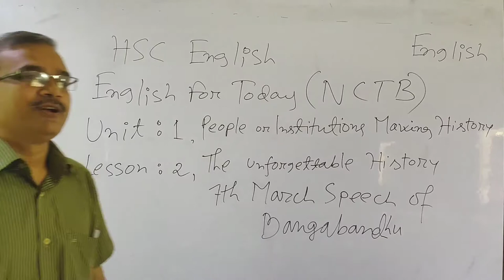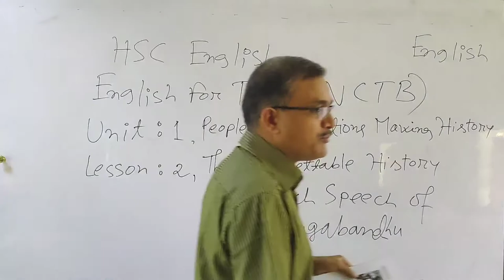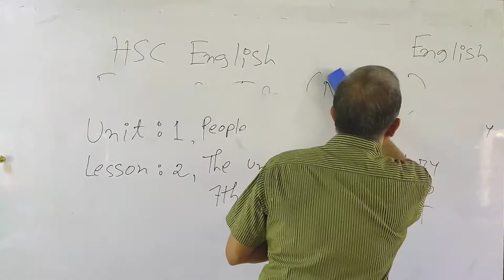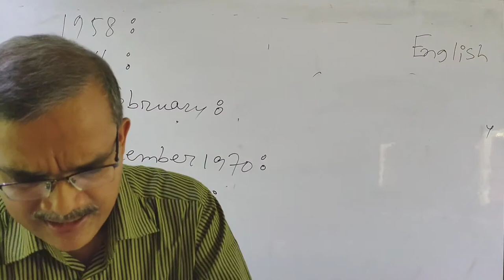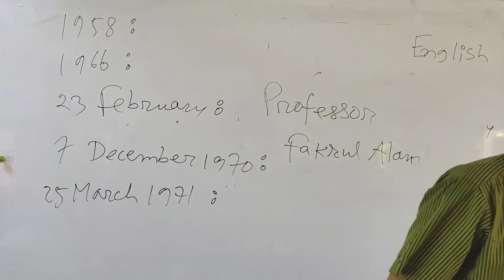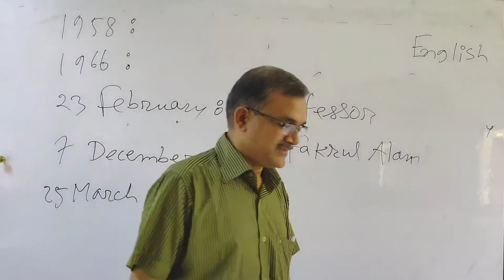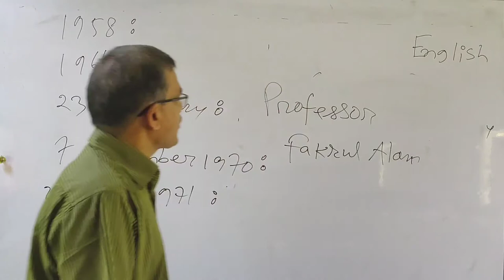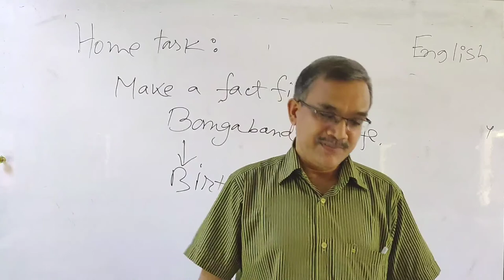HSC# English 1st Paper#7th March Speech of Bangabandhu#Shyamal Kumar Sarker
HSC
Unit 1: People or Institutions Making History
Lesson 2: The Unforgettable History (7th March Speech of Bangabandhu)

Shyamal Kumar Sarker
Assistant Professor & Head, Department of English
Jhitka Khaja Rahmat Ali College
Harirampur, Manikganj.